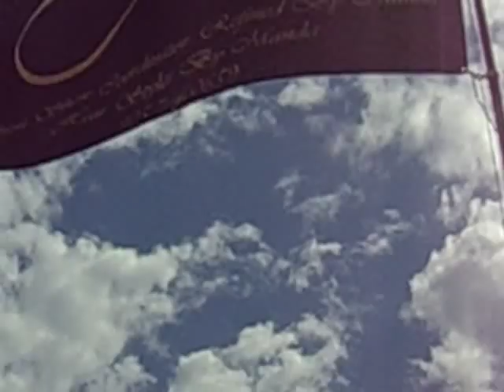Dj Scandalous (islamorada sandbar 2009)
Dj Scandalous spinning live at Memorial Day Bash 2009